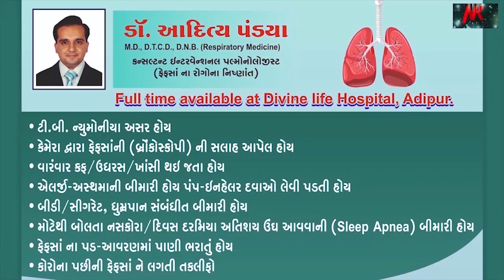રતન ટાટાએ 26 /11 ના હુમલા વખતે કહ્યું કે આખી તાજ હોટલને ઉડાવી દેજો